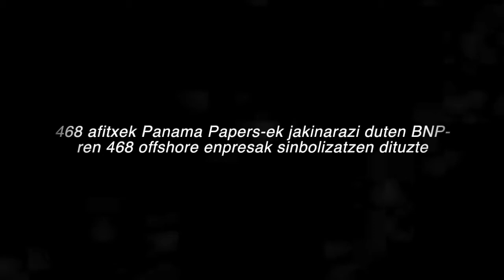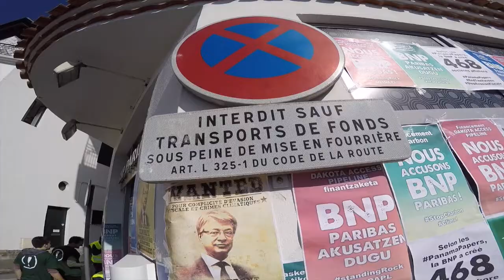1er Anniversaire des PanamaPapers - Bizi répond présent à l'AppelDesSolidarités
Bizi a appelé à mener une nouvelle action visant BNP Paribas, le lundi 3 avril, jour anniversaire des « Panama Papers », qui avaient révélé la création de 468 sociétés offshore par la BNP.
L’action sera menée en réponse à l’Appel des Solidarités, contre l’injustice de l’évasion fiscale, et en soutien à Florent Compain, président des Amis de la Terre, et second Faucheur de chaises à comparaître au tribunal pour avoir participé à une réquisition citoyenne de chaises. Son procès aura lieu mardi 11 avril à Bar-le-Duc.

Le 3 avril 2017 est le premier anniversaire du scandale des « Panama Papers », qui avait révélé la création de 468 sociétés offshore par BNP Paribas pour elle même et pour le compte de ses clients [1]. Ce chiffre avait été révélé suite à la fuite de documents confidentiels du cabinet d’avocats panaméen Monseck Fonseca, qui mettaient en lumière la création d’un grand nombre de sociétés offshore et le nom des actionnaires de ces sociétés.

Or, « un an après la révélation des Panama Papers, les principaux acteurs du système organisé d’évasion fiscale restent impunis. La BNP reste la championne des banques françaises avec 2432 millions d’euros de bénéfices grâce à ses filiales offshore [2] ​” rappelle ​Jon PALAIS, porte-parole de ​Bizi.

Cette action du 3 avril s’inscrit dans la semaine de mobilisation internationale StopParadisFiscaux, organisée notamment par l’Alliance globale pour la Justice fiscale [3]. Elle visera également à rappeler le lien existant entre les pratiques de fraude fiscale organisée et la crise sociale et écologique qui s’aggrave. Elle sera menée quelques jours après que Bizi se soit joint au lancement de l’Appel des Solidarités [4] à l’initiative de la Fondation Nicolas Hulot et d’Emmaüs avec 80 organisations de la société civile, qui appelle notamment à lutter « contre les inégalités sous toutes leurs formes, contre la fraude et l’évasion fiscale et contre l’impunité des banques, des politiques, des multinationales. »

Deux semaines plus tôt, le 11 mars 2017, 150 organisations de la société civile française et internationale signaient la tribune “Nous accusons” [5], dénonçant la BNP pour son rôle dans l’évasion fiscale, le financement des énergies fossiles, et le soutien à des entreprises responsables de violations des droits humains. Elles appelaient à mettre BNP Paribas sur le banc des accusés le 11 avril, à 12h30, devant le siège national de la banque au 16, Boulevard des Italiens à Paris. Ce jour-là, Florent Compain, président des Amis de la Terre, sera jugé à Bar-le-Duc suite à une plainte de BNP Paribas, pour avoir participé à une réquisition citoyenne de chaises en 2015 avant la COP21.

« Aujourd’hui, c’est la BNP qu’il faut mettre sur le banc des accusés pour son rôle dans l’aggravation de la crise climatique et son soutien aux entreprises qui portent atteinte aux droits de populations autochtones, comme les Sioux de la réserve de Standing Rock [6], en soutenant un projet comme le Dakota Access Pipeline, ou encore le terminal de gaz de schiste Texas LNG aux États-Unis. », conclut Mattin IHIDOPE, porte-parole de Bizi.

Bizi donne rendez-vous ce lundi 3 avril à 9h00, à la fondation Manu Robles Arangiz à Bayonne, à toutes celles et ceux qui veulent participer à cette prochaine action non-violente.

[3] Pour connaître le programme de cette semaine ociations_ou_syndicats.pdf